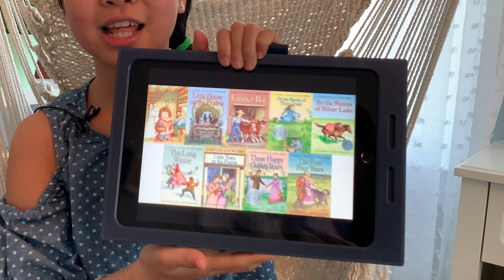:: Book Talk :: The Little House Series, by Laura Ingalls Wilder :: Read with Val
The Little House Series
by Laura Ingalls Wilder

My name is Val and I am a 10-year-old avid reader. I would like to share my book recommendation with you all.